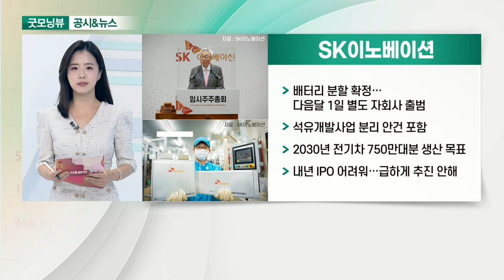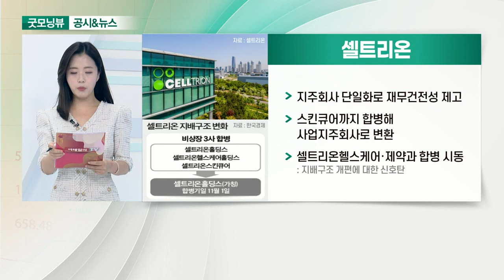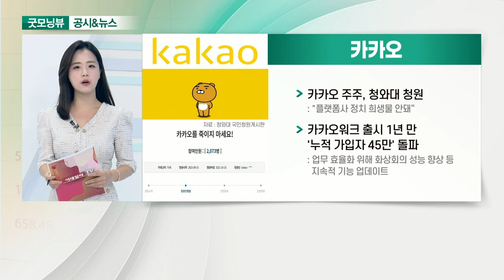현대중공업, SK이노베이션, 셀트리온, 카카오_공시&뉴스 (20210917)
- 상장일 유통주식 9.62%… 외국인 미확약 물량이 변수
- 공모가 6만 원으로 책정
- 조선업황 회복에 따른 실적 개선 기대↑
- 업계 1위 기업, 상장 후 프리미엄 형성 예상

- 배터리 분할 확정… 다음 달 1일 별도 자회사 출범
- 석유 개발사업 분리 안건 포함
- 2030년 전기차 750만대 분 생산 목표
- 내년 IPO 어려워… 급하게 추진 안 해

- 지주회사 단일화로 재무건전성 제고
- 스킨큐어까지 합병해 사업지주회사로 변환
- 셀트리온헬스케어·제약과 합병 시동

- 카카오 주주, 청와대 청원
- 카카오워크 출시 1년만 '누적 가입자 45만' 돌파